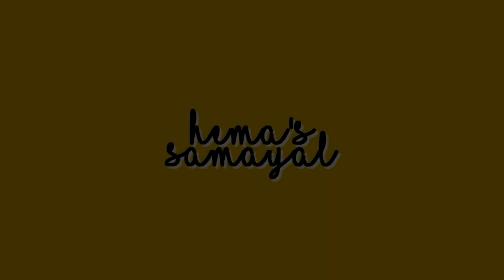Vikramvedha famous parotta with mutton nallikari kulambu/nalli bone curry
vikeamvedha vijay sethupathi famous parotta with mutton nalli bone curry

Ingredients for curry
500gm mutton with bone
10 shallots
4 garlic cloves
small piece of ginger
half coconut
3 tomato

To fry and grind
1 tbsp coriander seeds
3 dried red chili
2 cardomom
1 tsp black pepper
1 tsp cumin
1 tsp fennel seeds
1 inch cinnamon
3 cloves
1/2 tsp turmeric powder

Ingredients for parotta

2 cup maida/plain flour
salt to taste
oil.